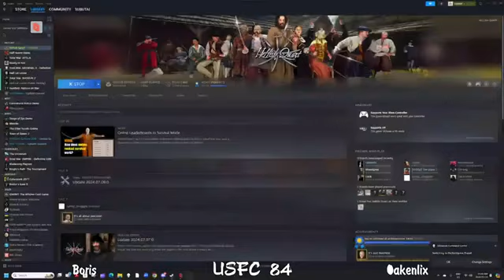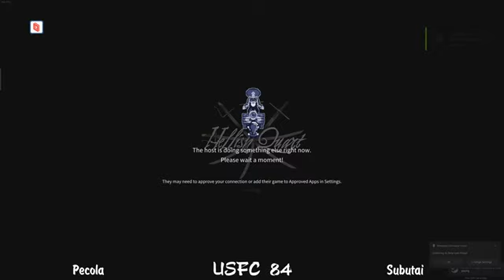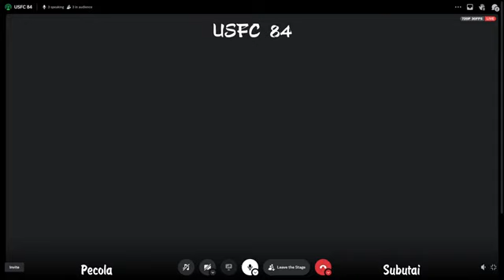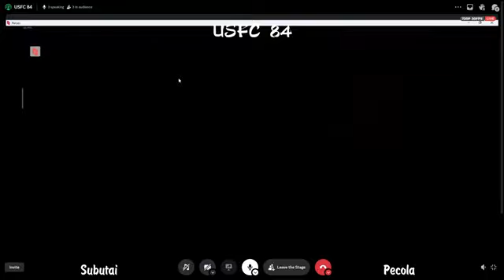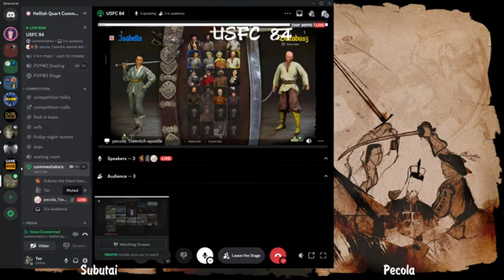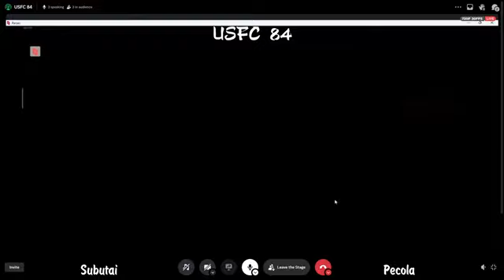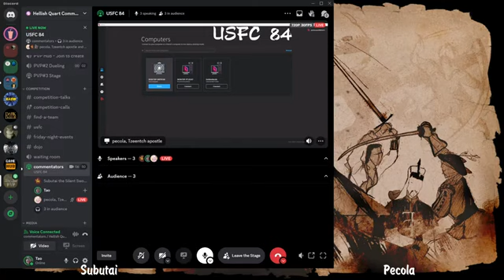Hellish Quart // USFC 84 // Pro PVP Multiplayer Gameplay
I am currently off From HQ for a while but these two awesome guys keeping up tradition!!!